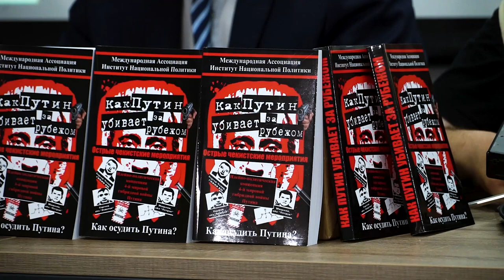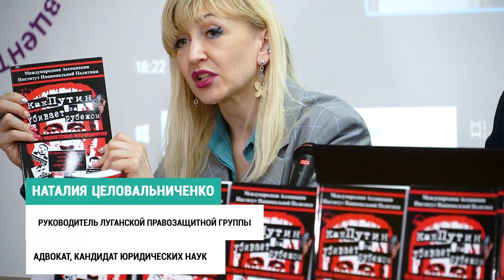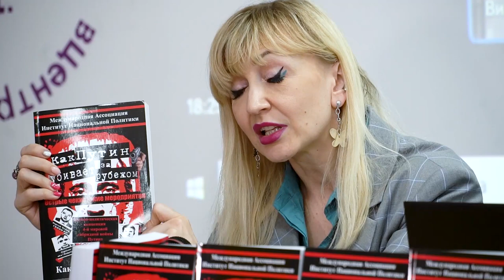Book presentation final.artdim пример монтажа ролика по презентации книги.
Производство и создание презентационных фильмов. Съемка и изготовление презентационных фильмов.
Производство презентационных фильмов – дело важное и ответственное. От того, насколько качественно будет сделан видеоролик зависит общее впечатление от имиджа компании. Поэтому к созданию презентационных фильмов нужно подходить со всей ответственностью.
Презентационный фильм – это лицо компании, ее визитная карточка, поэтому не стоит скупиться на его съемку, знайте, что стоимость презентационного фильма окупит себя в разы уже через несколько месяцев. В создании презентационного фильма важно не только представить фирму в выгодном свете, но и сделать видеоролик качественным и запоминающимся, а также в полной мере отразить атмосферу компании. Также применяя спецэффекты, презентационный фильм будет выгодно выделяться на фоне своих собратьев.

Видео презентация. Создание видеопрезентаций
Становится все более популярный вид представления различной информации для узкой аудитории – видеопрезентация. Чтобы сделать видео презентацию, соответствующую всем запросам заказчика, недостаточно просто прорисовать несколько объёмных фигур и скомпоновать видеофайл. Также надо выбрать оптимальное сочетание графических элементов с реальными фотографиями и клипами, при необходимости заказать музыку, авторский текст, трёхмерную графику, субтитры. Основная цель видео презентации – в кратчайший срок поведать максимальное количество информации о представляемом проекте, сделать его интересным для аудитории.

Производство и создание корпоративных фильмов. Изготовление и съемка корпоративных фильмов.
Важность изготовления корпоративных фильмов неоспорима, посколько именно по видеоролику будут судить об уровне компании. Поэтому при производстве корпоративного фильма следует тщательно продумать его сценарий и средства, которые будут использованы в процессе съемки. Корпоративный фильм играет не последнюю роль в создании имиджа компании, качественный видеоролик – это отличный способ донести преимущества компании до широких масс и чтобы вашу компанию заметили и оценили по достоинству.